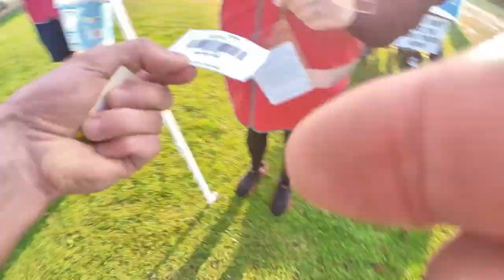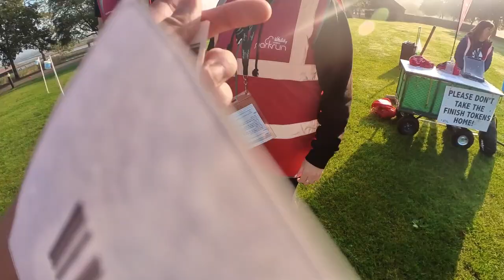RUNNING A NEW 5K PARKRUN EVERY WEEK (EPISODE 1)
EPISODE 1. Today i ran my local parkrun in Maldon, Essex now that i finally have my Saturday mornings back! I've missed these so much due to work commitments so have decided to run a new one every week. Next stop: Norwich (eaton park) 16th October. Comment bellow where i should go next!!!